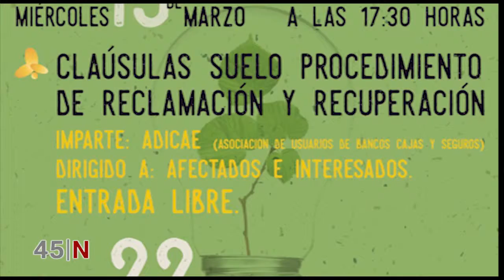Charlas de consumo en Andújar sobre “claúsulas suelo” y “factura eléctrica” Canal 45 tv